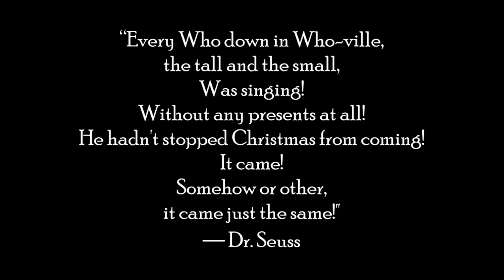cup of coffee 4093---Espresso Shot: The Holiday Magic and Wisdom of Schultz and Seuss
Extra coffee and grog for all pirates today!